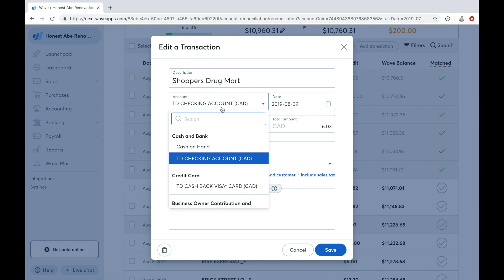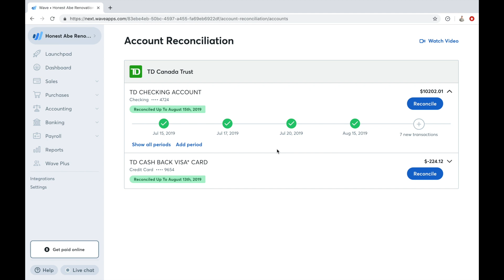Wave Account Reconciliation Video Tutorial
The new Account Reconciliation experience has arrived. It’s now easier than ever to get your accounts reconciled, and feel confident about the accuracy of your books at tax time.

With this update, you can add missing transactions, edit, merge or delete duplicates - all within the account reconciliation view.